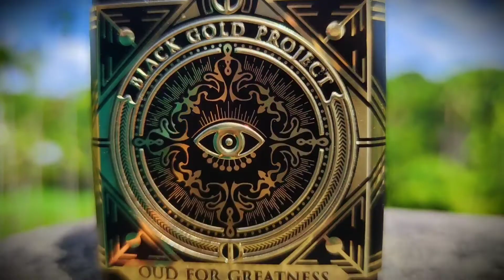Oud For Greatness By Initio Parfums | Worth the Price? Perfume Review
This is fragrance review of Oud For Greatness by Initio Parfums.

Other Perfumes Mentioned: Baccarat Rouge 540, Bvlgari Le Gemme Gyan, Ajmal Dahnul Oudh Shams